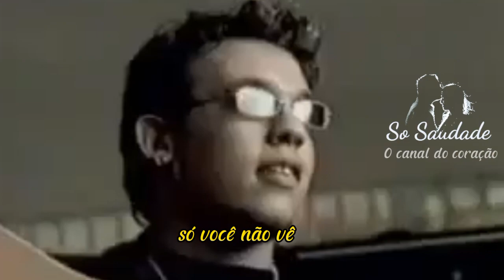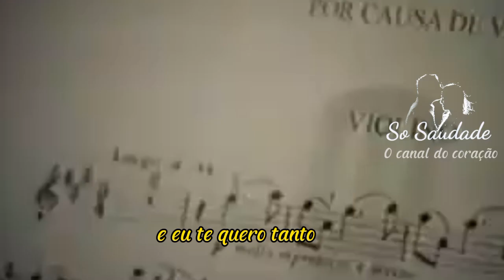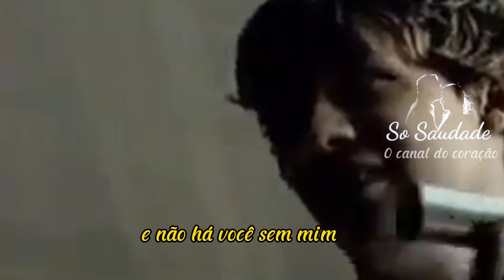♥️Por causa de você - K L B